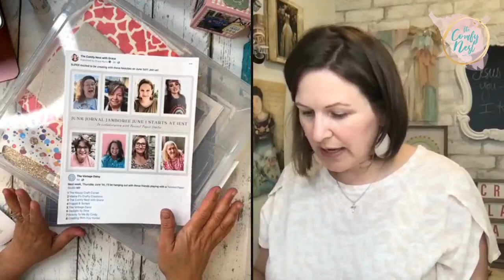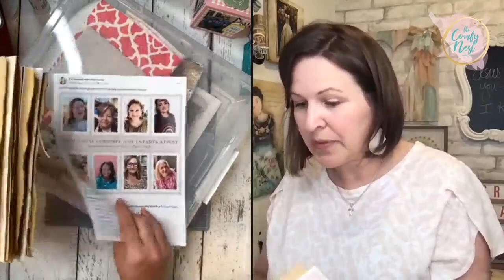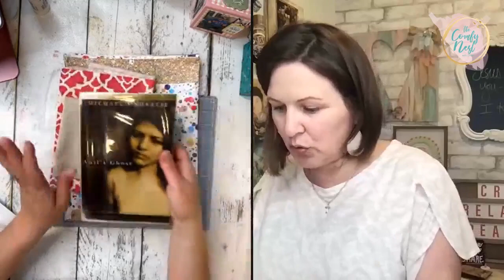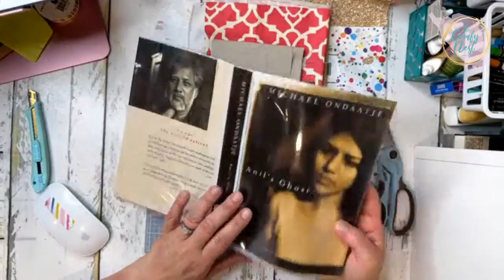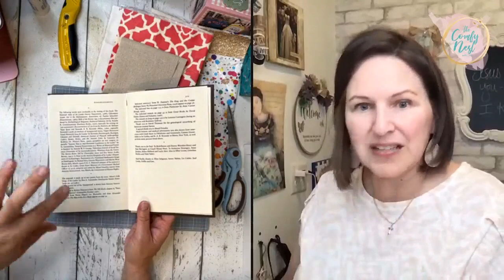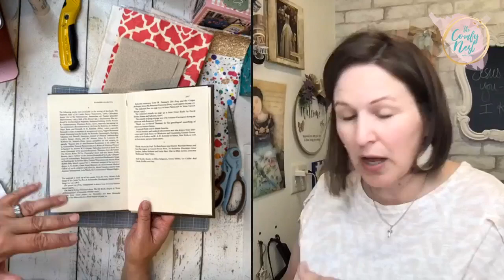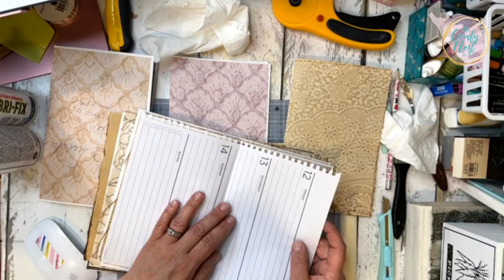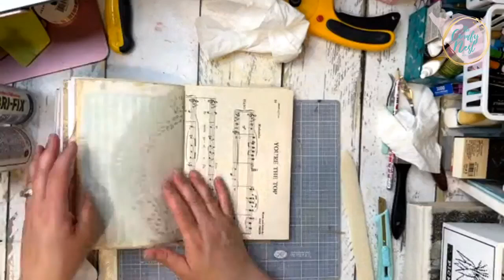Making a Junk Journal Cover from a Hard-Cover Library Book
Previously LIVE on Facebook on 6/6/23